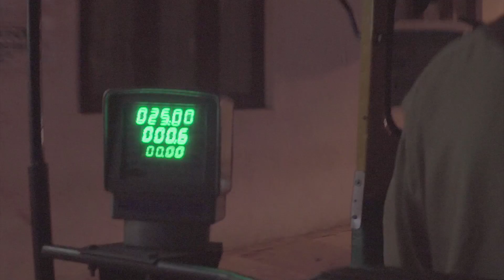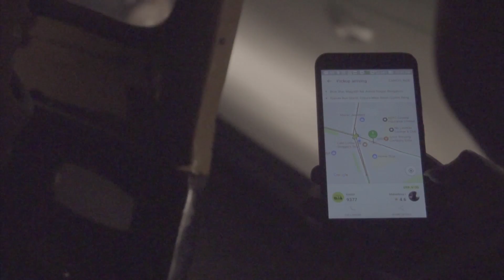SONY NIGHT SHOT WITHOUT COLOR GRADE.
SHOT TAKEN AT  BANGALORE, INDIA